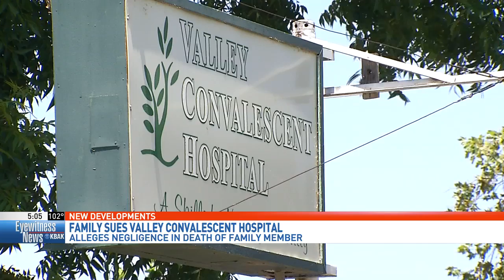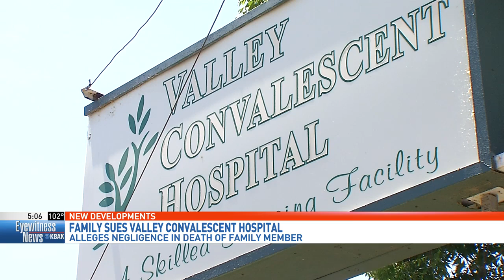KBAK: Chain | Cohn | Stiles files wrongful death lawsuit against Bakersfield convalescent hospital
Chain | Cohn | Stiles has filed a lawsuit against Valley Convalescent Hospital in Bakersfield on behalf of the family of an 80-year-old patient who died as a result of neglect at the facility.

Robert Hopkins fell from his bed in February while housed at the facility after a nursing assistant failed to ensure a guard rail was properly set. He suffered a fracture in his vertebrae below the skull, spent a week in the hospital, returned to Valley Convalescent Hospital on Feb. 28, and died the following day.

The California Department of Public Health determined Hopkins’ death was a result of his fall. The Department fined the facility $100,000 and it received the most severe penalty under California law (Class AA Citation). Chain | Cohn | Stiles filed an elder neglect and wrongful death lawsuit on behalf of Hopkins’ family.

The family of Robert Hopkins hopes to prevent future similar incidents in Kern County. They are being represented by Neil K. Gehlawat and Felicia Schoepfer-Altmiller of Chain | Cohn | Stiles.

(Courtesy of KBAK-29, CBS - July 27, 2017)
(Note: Neil Gehlawat is no longer an attorney at Chain | Cohn | Stiles)

CHAIN | COHN | STILES is Kern County’s leading accident, injury and workers’ compensation law firm, recognized in the prestigious U.S. News & World Report’s “Best Law Firms” rankings, and selected year after year in the “Best Law Firm” category in The Bakersfield Californian’s Readers’ Choice Poll. Our attorneys have represented clients from throughout the Central Valley since 1934. We concentrate our efforts on protecting the rights of individuals seriously injured due to the negligent, reckless or intentional conduct of another. At Chain | Cohn | Stiles, we pride ourselves on having the reputation and resources necessary to overcome the most difficult challenges while achieving the best results for clients.